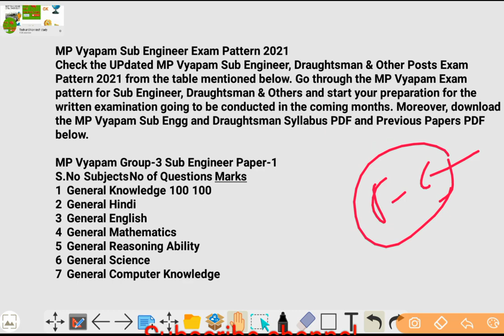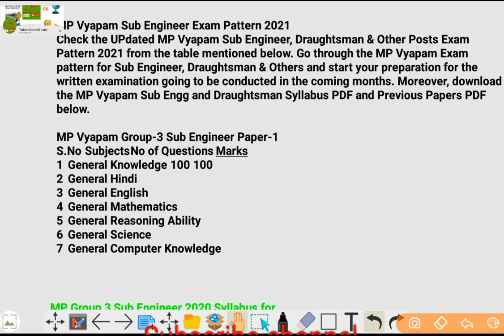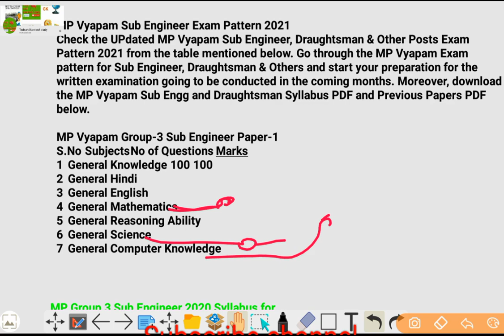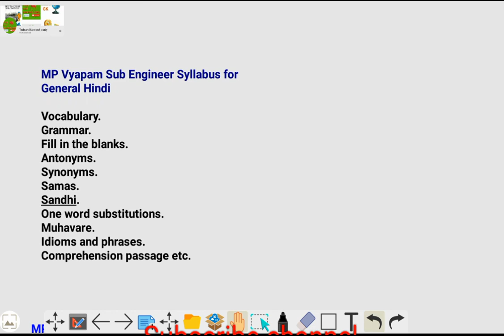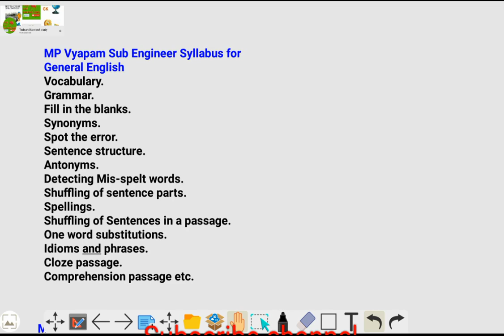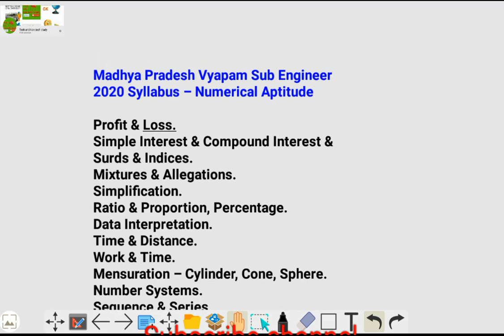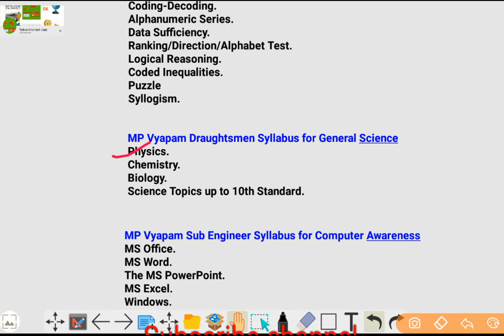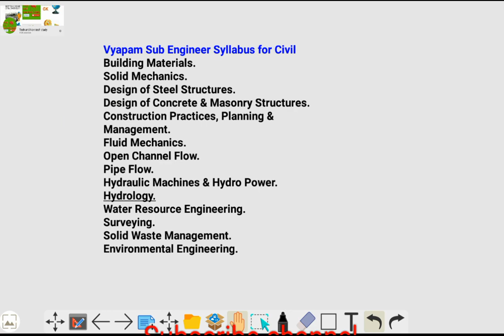mppeb(vyapam)2022/ Sub Engineer /syllabus in detail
Part - 1 railway engineer